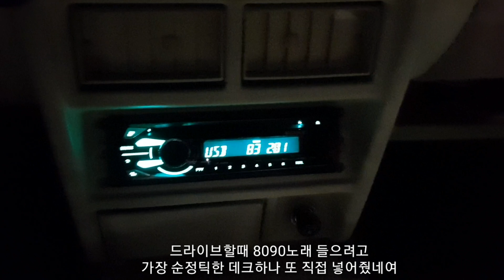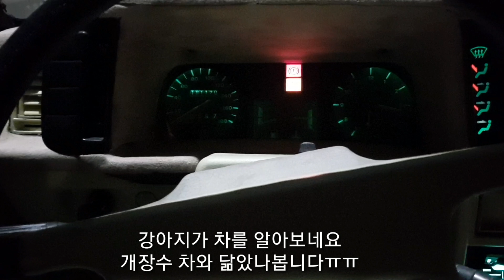HYUNDAI 현대자동차 포니2픽업 1986년식 자가용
1986년식이구요 1400CC 가솔린엔진입니다.
정말 이쁘고 재밋는 자동차에요 모든게 기계식이죠ㅎ 차는 관리하는만큼 탑니다. 자기소중한 차량 잘관리하셔서 모두 오래오래 안전하게 타시길 바랄께요~

다음에는 제대로된편집과 좋은장비로 다시한번 포니 소개시켜드리겠습니다.^^미흡한점 이해해주세요.